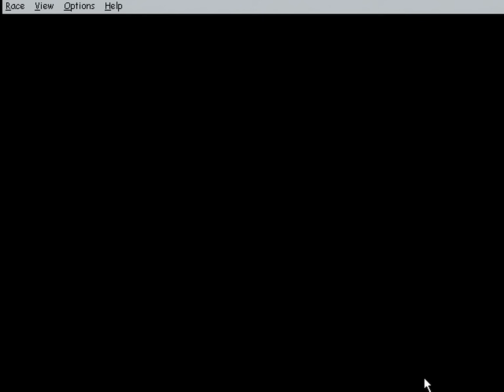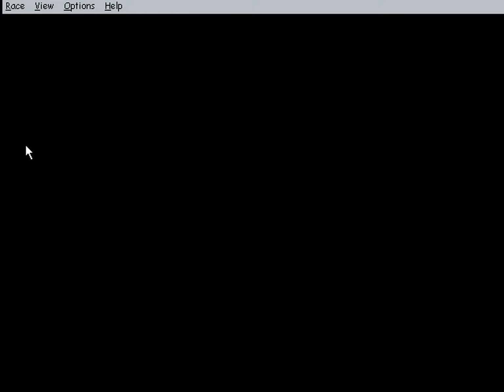Monster Truck Madness [1996]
Erscheinungsjahr: 1996
Plattform: PC x86 (Windows 95)
Version: Demo (10/96)
Genre: Racing
Grafikmodus: Software (640x480)
Entwickler: Terminal Reality
Kommentiert: Nein
Bewertung:
 - PC Player: 3 von 5 Sterne (11/96)

System
CPU: Pentium 200 MMX
RAM: 64 MB Ram
Grafikkarte: Matrox Mystique + Voodoo Graphics
HDD: 3.2 GB
Sound: Creative SB AWE64
OS: Windows 95

Aufnahmetechnik
Video: AVerMedia Game Broadcaster HD via VGA
Audio: Spk-Out zu Line-In
Software: Fraps, Audacity